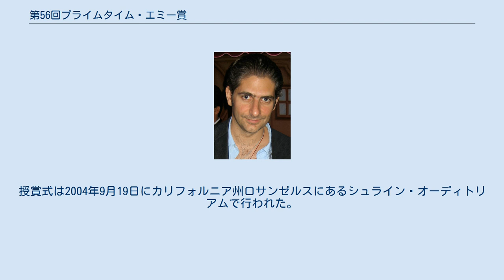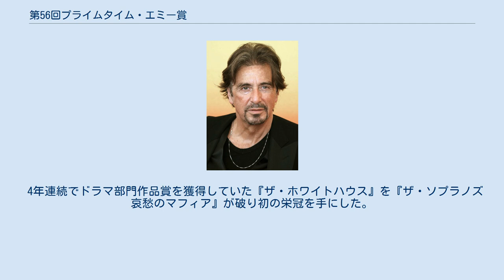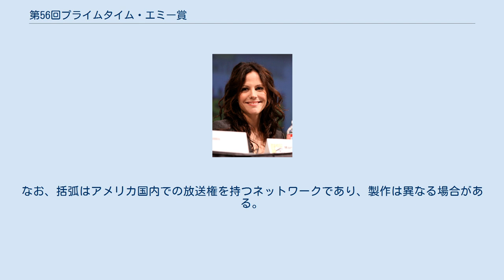第56回プライムタイム・エミー賞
第56回プライムタイム・エミー賞（だい56かいプライムタイム・エミーしょう、英語: 56th Annual Primetime Emmy Awards）は、2004年のテレビ芸術科学アカデミーが主催するエミー賞の一つで、2003年6月1日から2004年5月31日までにアメリカ合衆国でプライムタイムに放送された優れたテレビ番組に送られる賞である。
授賞式は2004年9月19日にカリフォルニア州ロサンゼルスにあるシュライン・オーディトリアムで行われた。
司会はギャリー・シャンドリングが務め、アメリカではABCが生中継で放送した。
主要部門以外のプライムタイム・クリエイティブ・アート・エミー賞は9月12日に先行して発表された。
 主要部門の最多ノミネートは『ザ・ソプラノズ 哀愁のマフィア』の12部門で、『エンジェルス・イン・アメリカ』が11部門、『セックス・アンド・ザ・シティ』が8部門と続いた。
 主要部門の最多受賞は『エンジェルス・イン・アメリカ』の7部門で、『ザ・ソプラノズ 哀愁のマフィア』が4部門と続いた。
『エンジェルス・イン・アメリカ』はノミネートされていた主要部門をすべて獲得しエミー史上初の快挙となった。
 4年連続でドラマ部門作品賞を獲得していた『ザ・ホワイトハウス』を『ザ・ソプラノズ 哀愁のマフィア』が破り初の栄冠を手にした。
『ザ・ソプラノズ』はケーブルテレビのHBOとして初めて、ビッグ4のテレビネットワークを破って同部門を受賞した。
 ケルシー・グラマー コメディ・シリーズ 主演男優賞 サラ・ジェシカ・パーカー コメディ・シリーズ 主演女優賞 ジェームズ・スペイダー ドラマ・シリーズ 主演男優賞 アリソン・ジャネイ ドラマ・シリーズ 主演女優賞 デヴィッド・ハイド・ピアース コメディ・シリーズ 助演男優賞 シンシア・ニクソン コメディ・シリーズ 助演女優賞 マイケル・インペリオリ ドラマ・シリーズ 助演男優賞 ドレア・ド・マッテオ ドラマ・シリーズ 助演女優賞 受賞者は各項目最上段に太字のものである。